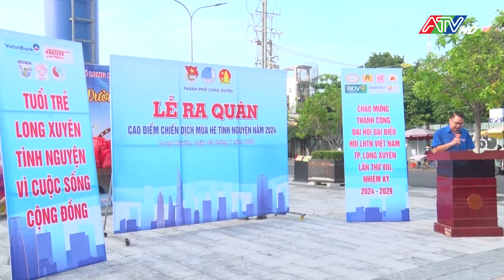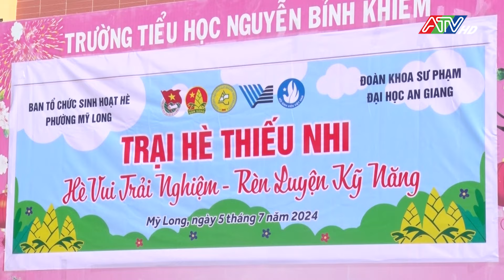Sức sống mới của mùa hè tình nguyện | Đài Truyền hình An Giang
mùa hè tình nguyện không chỉ là những ngày tháng cống hiến sức mình mà còn là cơ hội để các bạn trẻ rèn luyện bản thân, trưởng thành hơn trong suy nghĩ và hành động. Họ học được cách sống tự lập, đoàn kết, biết yêu thương và chia sẻ với những mảnh đời khó khăn.
Với chủ đề “Tuổi trẻ Long Xuyên tình nguyện vì cuộc sống cộng đồng”, chiến dịch “Mùa hè tình nguyện” năm 2024 trên địa bàn thành phố Long Xuyên mang một sức sống mới để các bạn đoàn viên, thanh niên có cơ hội tiếp tục trải nghiệm, rèn luyện, phát huy tiềm năng, sức trẻ, xung kích, sáng tạo, thi đua thực hiện các công trình, phần việc thanh niên ý nghĩa, thiết thực để tham gia phát triển kinh tế, xã hội ở những địa bàn khó khăn, vùng sâu vùng xa, góp phần xóa đói giảm nghèo, xây dựng nông thôn mới, đô thị văn minh, giữ gìn an ninh trật tự, an toàn xã hội của địa phương.